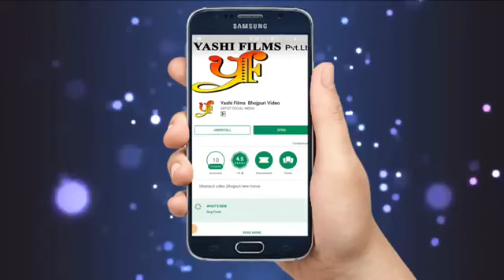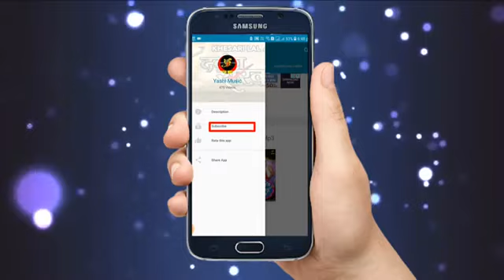मरद अभी बचा बा गाने पर शानदार नाच जरूर देखे लाईक सबकराईज जरूर करे